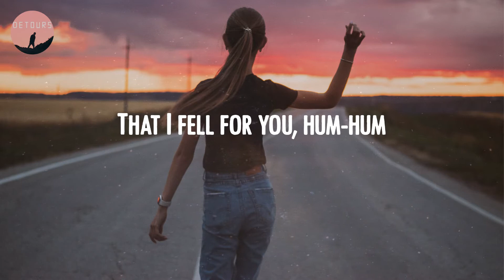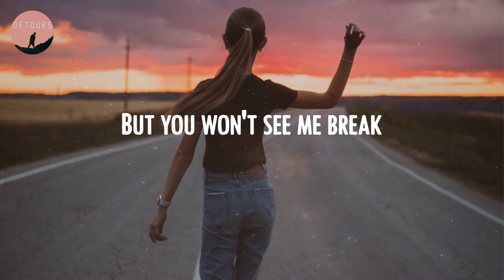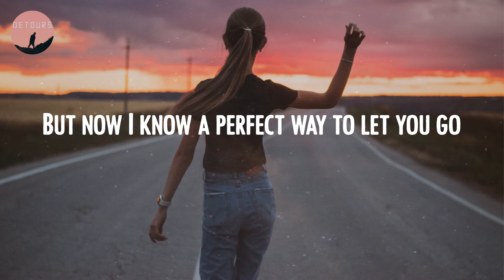Jamie Miller - Here's Your Perfect (Lyrics)